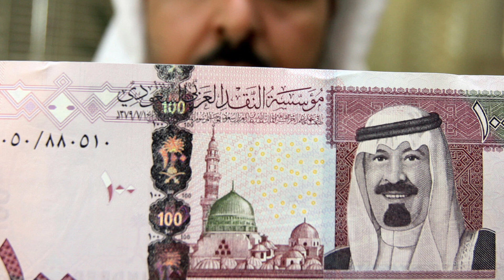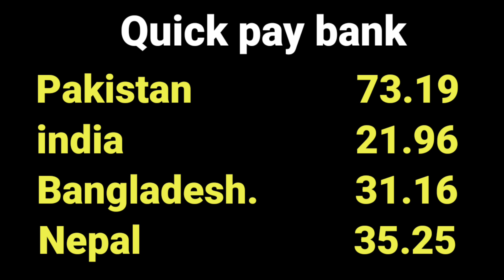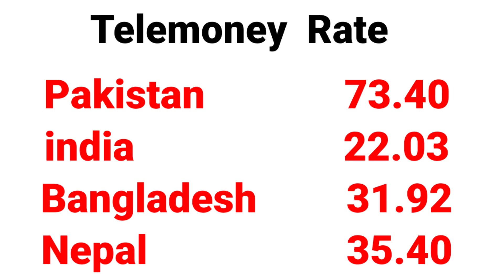saudi riyal rate today/ today riyal rate in india/ currency exchange rate today